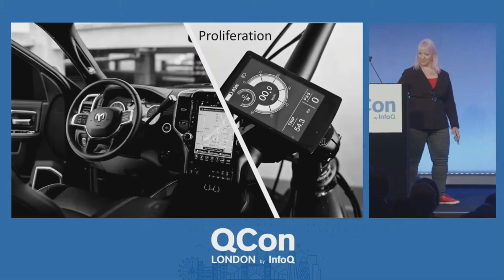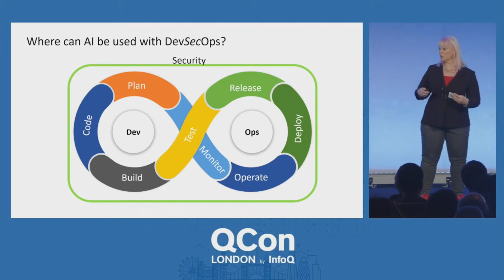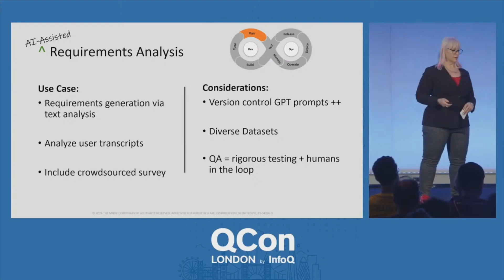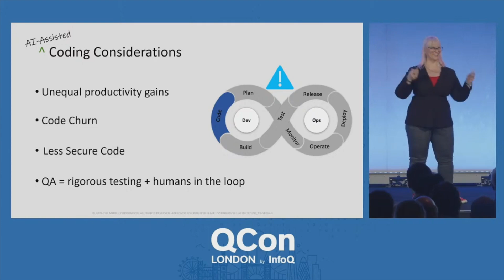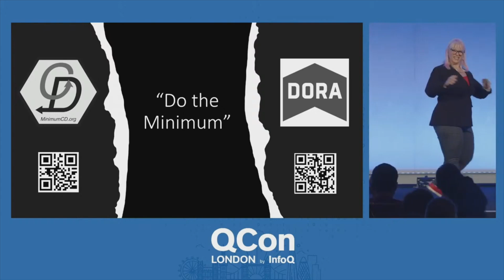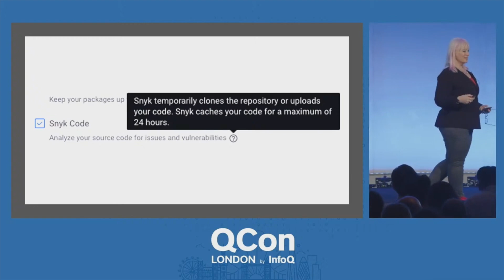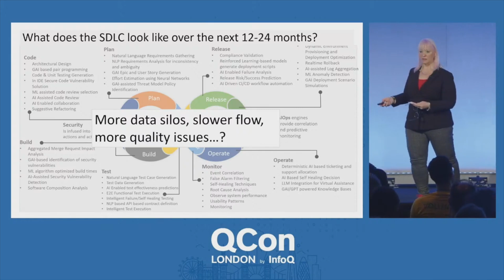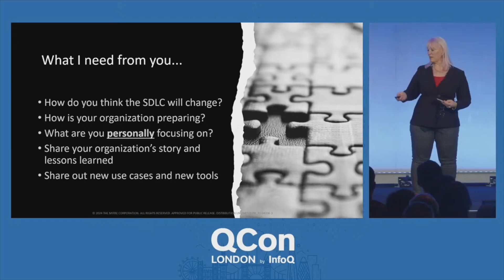Applying AI to the SDLC: New Ideas and Gotchas! - Leveraging AI to Improve Software Engineering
Tracy Bannon discusses using Generative AI in software engineering with AI-assistance to meet the speed and quality of end-users demand.